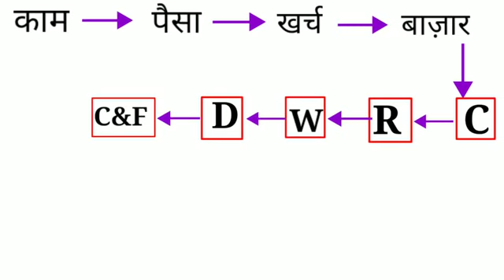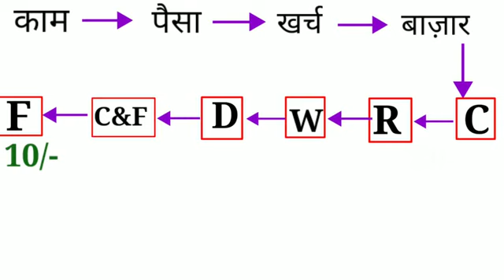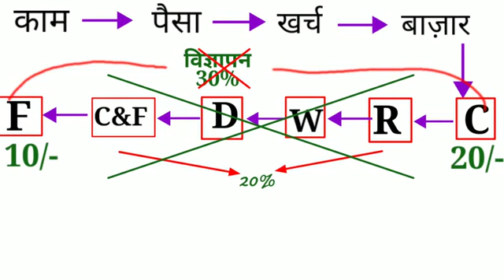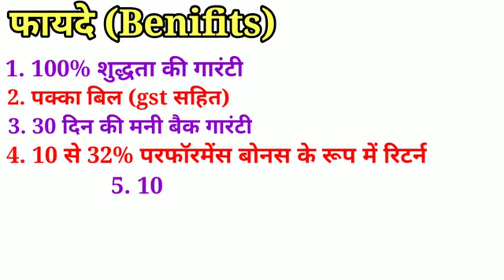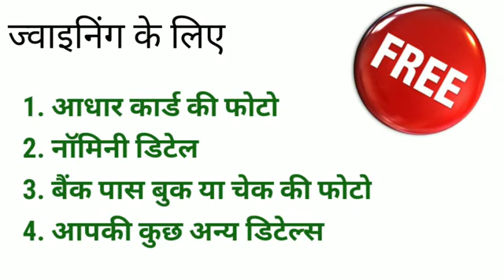RCM MARKETING PLAN जानिये सिर्फ 4 मिनिट में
VENARAM PRAJAPATI